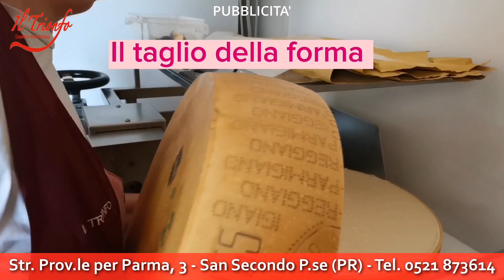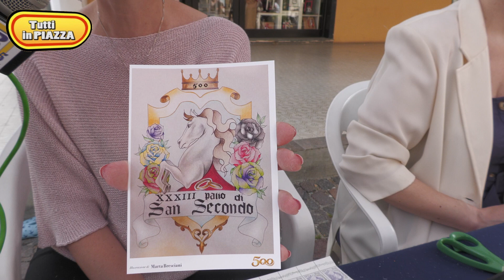Tutti in Piazza - Speciale "33° Palio delle Contrade" a San Secondo Parmense